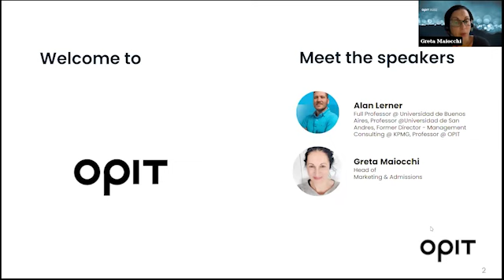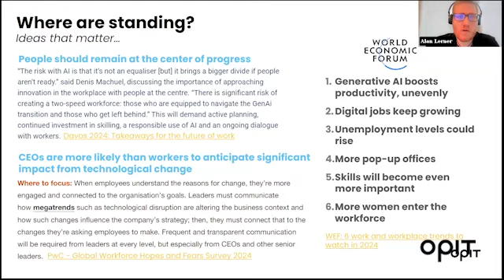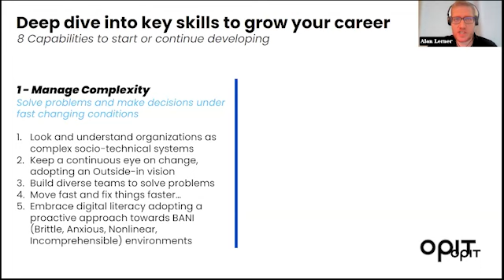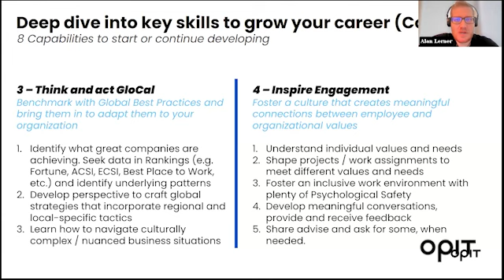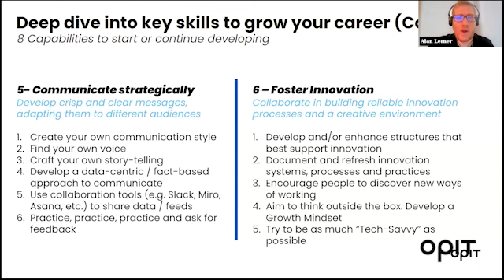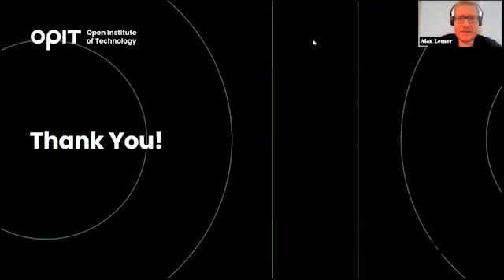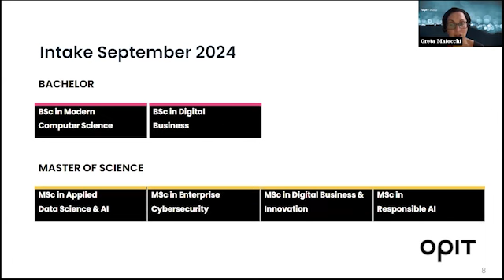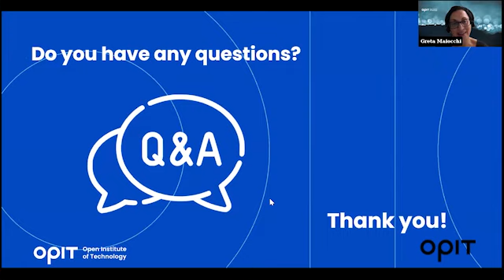Key Skills for Success in a Hyper-Connected World | Masterclass with Professor Alan Lerner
Watch the recording of an insightful masterclass with Professor Alan Lerner as we explore the key skills that talent need to thrive in today’s hyper-connected world. In this session, Professor Lerner delves into the competencies required to navigate the complexities of a digital and globally interconnected environment.

Gain an understanding of the importance of mastering digital tools and platforms, and learn how to effectively collaborate across diverse and remote teams. Discover strategies to remain flexible and resilient in a constantly evolving landscape, and enhance your ability to analyze and solve complex problems. Improve your skills in clear and effective communication, both online and offline.

Don't miss this opportunity to equip yourself with the essential skills to succeed in the modern world.